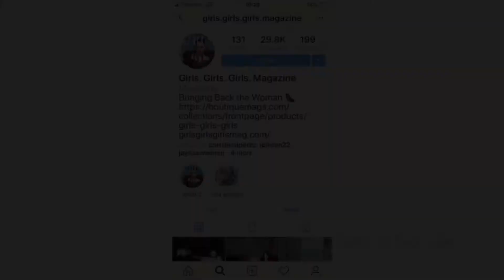How to Pronounce Rachel McAdams (Real Life Examples!)